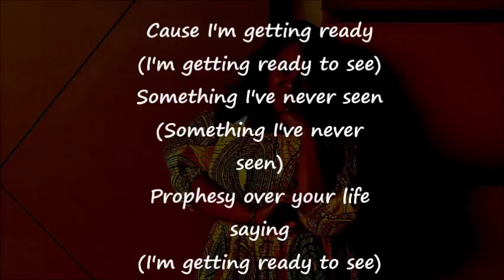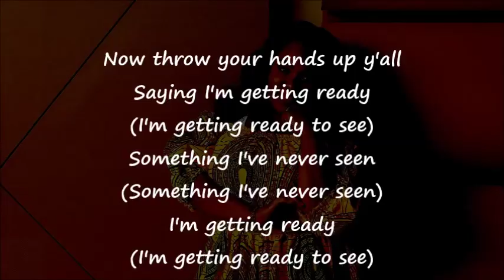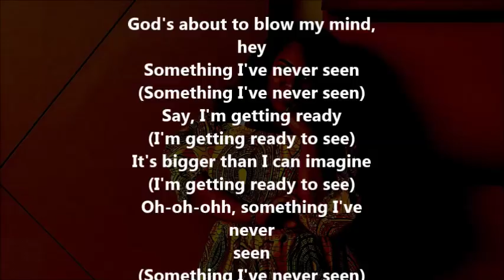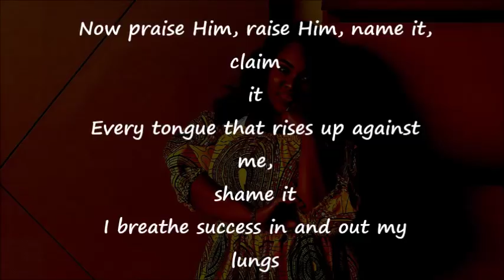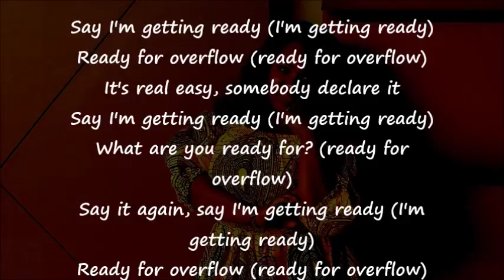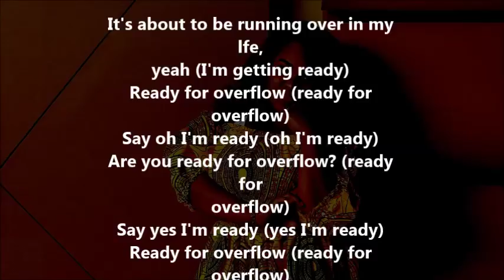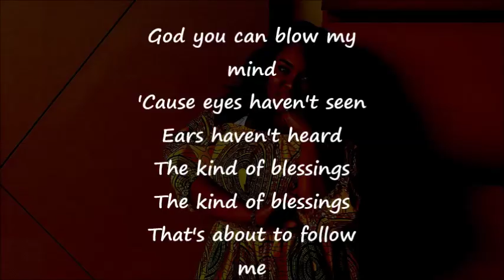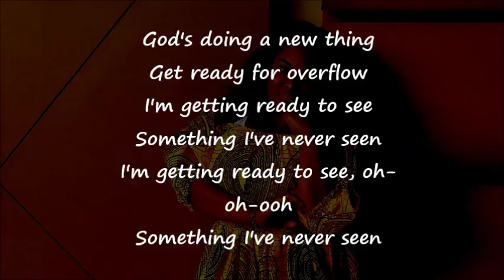Tasha Cobbs Leonard I'm Getting Ready ft Nicki Minaj Lyrics